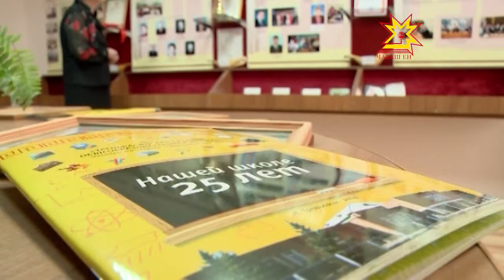Шкул уявĕнче савăнчĕç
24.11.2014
Шупашкар районĕнчи Тренькасси шкулĕн 25 çулхи менелникне халалланă чаплă мероприяти ăрусен тĕлпулăвне аса илтерчĕ. Пĕлÿ çурчĕ хисеплĕ хăнасене тата шкултан вĕренсе тухнисене, хăйсен пурнăçне вĕрентÿ ĕçне халалланă педагогсене кĕтсе илчĕ.